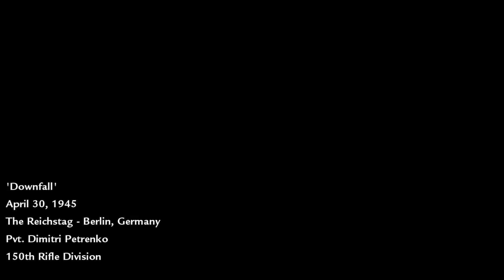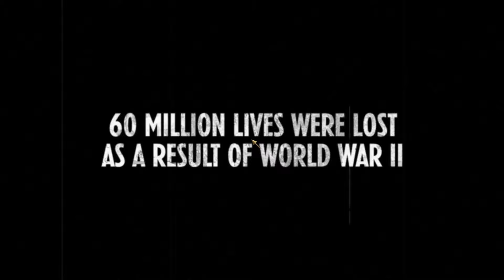Call of Duty World At War Mission 15: Downfall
The detail of in the Parliament building was a very cool touch.